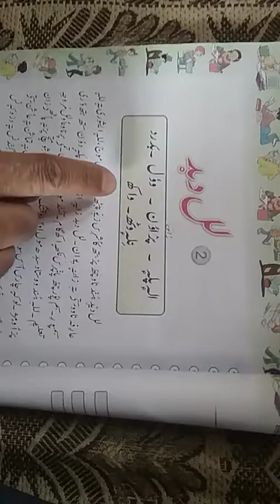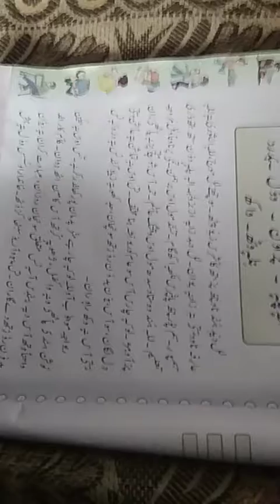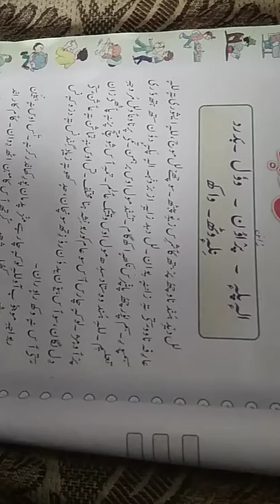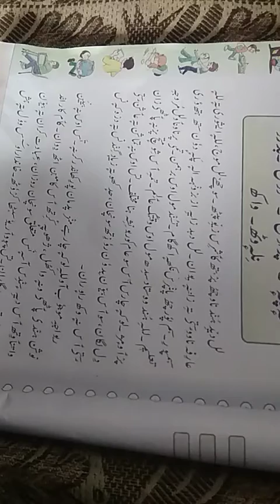tr Shabir Ahmad Shah ups manznard kachhama date 22/04/2021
class 6th subject Kashmiri